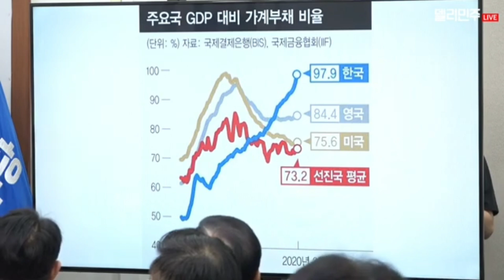[230807 최고회의] 이재명 대표, 실효성있는 배드뱅크기금 대책, 흉기난동 대책 장갑차가 아닌 꼼꼼한 대책, 잼버리대회 책임질 수 있는 콘트롤타워를 세워 운영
*이재명 당대표 일정(8/7, 월)
① 09:30 최고위원회의 / 국회 본청 당대표회의실